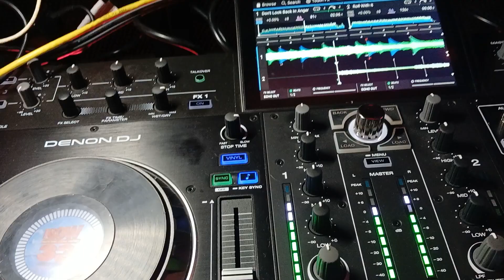DJ GIG LOG|1980'S DISCO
A short video  of a gig adult only disco  a decades show .